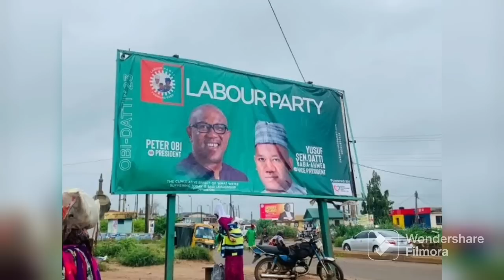UNBELIEVABLE: APGA SENATORIAL CANDIDATE REVEALED HOW SOLUDO OTHERS ARE WORKING @GAINST PETER OBI...